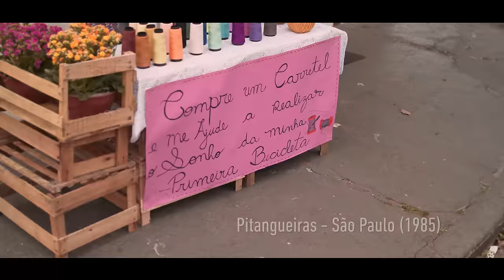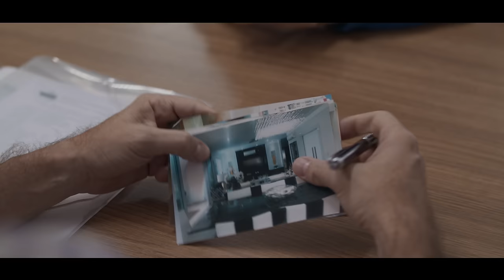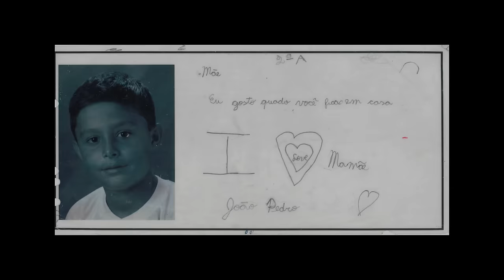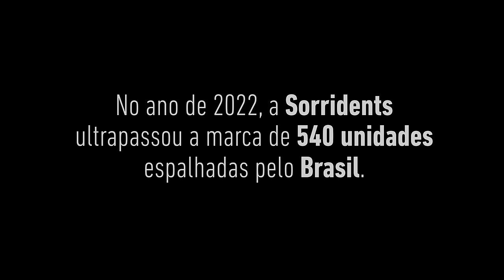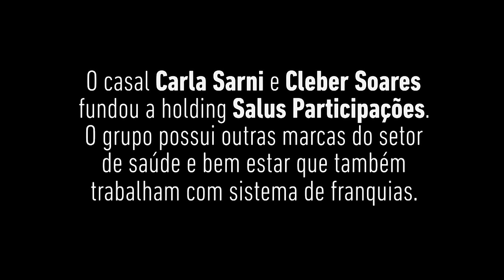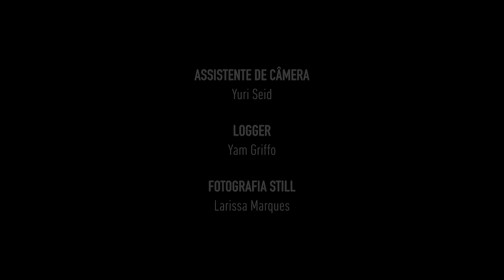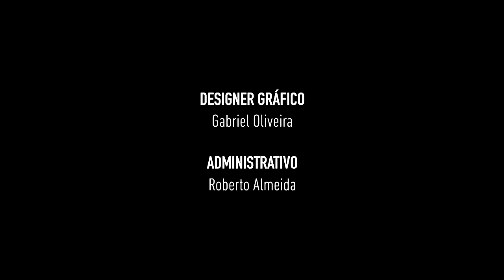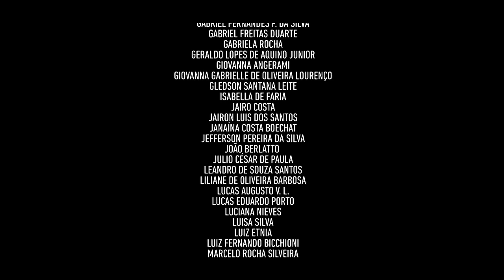A Força de Um Sorriso | O Filme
Carla começou a busca pela realização dos seus sonhos vendendo carretéis de linha e trabalhando na colheita de algodão; Cleber, trabalhando em uma oficina mecânica e descarregando pedras de ardósia em uma fábrica de mesas de sinuca.

O casal de empreendedores Carla Sarni e Cleber Soares construiu uma das maiores redes de clínicas odontológicas do Brasil, não permitindo que as limitações financeiras de suas origens os impedissem de se tornarem grandes empresários.

Em uma inspiradora história de superação, revolucionaram o mercado da odontologia no Brasil, promovendo saúde bucal com serviço de excelência para milhões de pessoas.